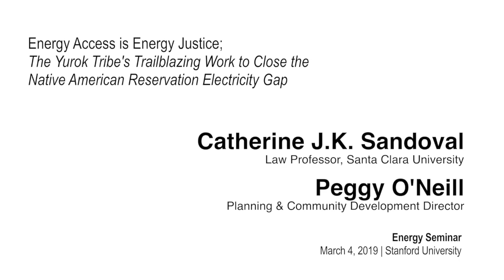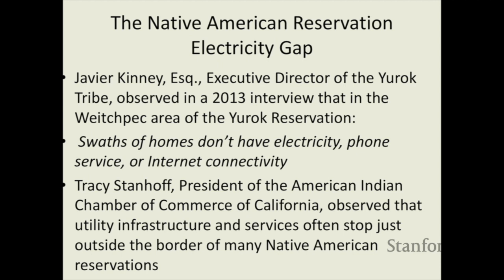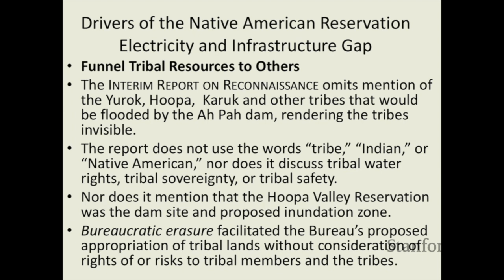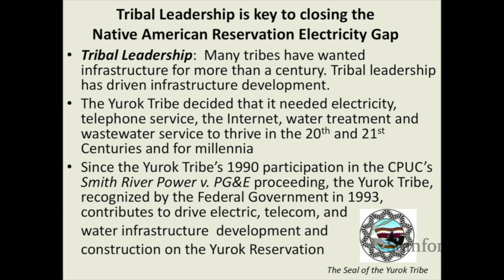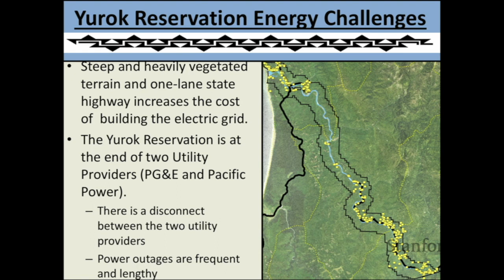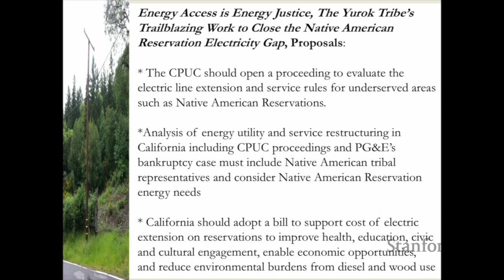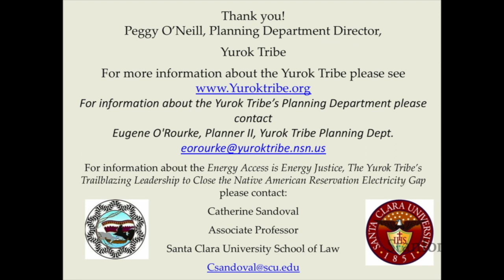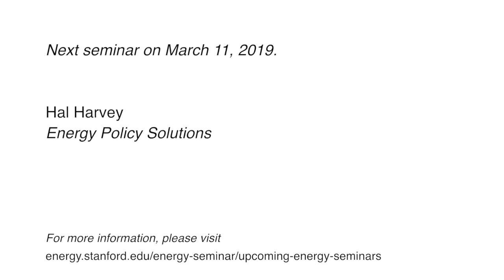Energy Seminar | Energy Access is Energy Justice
This discussion explores the roots of the Native American reservation electricity gap through a case study of the Yurok Tribe’s work to extend the electric grid to the Yurok Reservation in Humboldt County, California. Native American reservations are the communities in the continental United States most lacking in access to electricity. The discussion examines the Yurok Tribe’s three decades of leadership to build electric and communications infrastructure to support tribal success and sustainability, and improve the economy, education, health, and the environment on the Yurok Reservation centered on the Klamath River in California.

Yurok Tribe Planning Director Peggy O’Neill will highlight the Yurok Tribe’s commitment to building infrastructure access discuss key barriers to infrastructure development. Professor Catherine Sandoval will discuss her book chapter, Energy Access is Energy Justice: The Yurok Tribe’s Trailblazing Work to Close the Native American Reservation Electricity Gap, published in: ENERGY JUSTICE, INTERNATIONAL AND U.S. PERSPECTIVES, Raya Salter, Carmen G. Gonzalez, Michael H. Dworkin, Roxanna A. Mastor, Elizabeth Kronk Warner, Eds. (Edward Elgar, Pub. 2018). The book chapter argues that federal policies to fracture tribes, fragment tribal landholding, and funnel tribal resources to others erected and reinforce barriers to electricity access necessary to economic, community, and environmental health. Ms. O’Neill and Professor Sandoval will suggest initiatives to close electricity access gaps to increase tribal well-being, strengthen democracy, improve the environment, and forestall climate change.

Speaker Biographies:

Catherine J.K. Sandoval is a tenured Law Professor at Santa Clara University. Since 2004 she has taught energy, communications, antitrust, and contract law. Her scholarship analyzes energy and telecommunications access, reliability, and safety including the Native American Reservation electricity gap. She served a six year term as a Commissioner of the California Public Utilities Commission, appointed by Governor Brown. The first Latinx CPUC Commissioner, first Latina Rhodes Scholar, and first in her family to earn a Bachelor’s degree, she earned a B.A. from Yale University, a Master of Letters from Oxford University, and a J.D. from Stanford Law School.

Peggy O'Neill is responsible for planning and construction of tribal infrastructure, buildings, operation of the tribal transportation and transit program, grant writing and tribal realty. In her capacity as Planning & Community Development Director, Peggy has initiated and obtained funding for many new tribal programs over the last twenty years, including: law enforcement, transportation, emergency services, and public utilities, among others. She has supervised the construction of over $200 million in new tribal facilities for the Yurok Tribe, including community buildings, fire stations, water systems, roads, communication infrastructure, hotel and casino in addition to 30 miles of electrical power lines. Peggy received a Bachelor of Science Degree in Business Administration from Humboldt State University and has over forty years of experience working for tribes in Northern California. This experience has given her a deep understanding of the community and economic development needs of Native American Tribes.